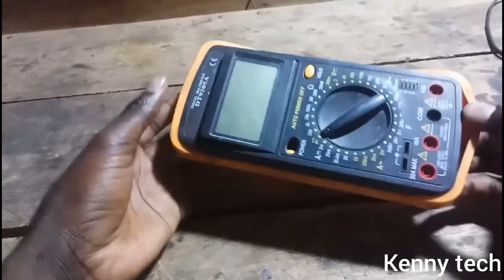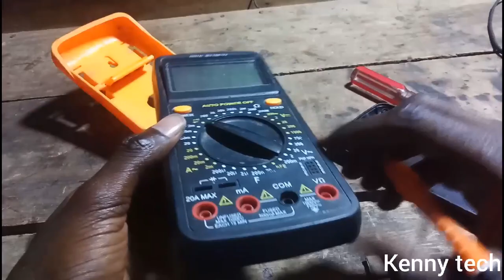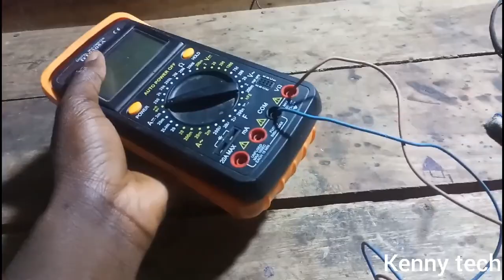Jua ndani ya multimeter kuna nini kifaa cha kupimia TV, Radio nk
kenny_tech1